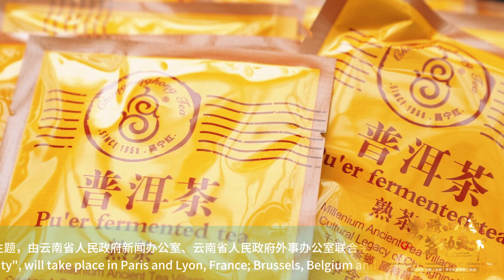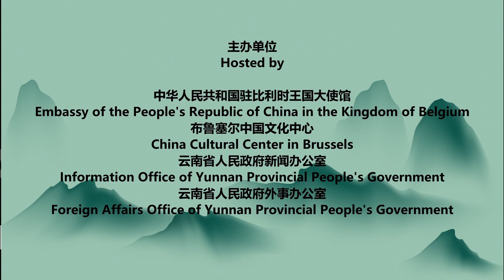In the “Heart of Europe”, Brewing A Cup of Yunnan Tea to the World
世界的景迈，中国的茶。从世界物种基因库、孕育千年茶王树的彩云之南，到“蓝精灵”的故乡、诞生“真理之光”的“欧洲之心”，一杯“道法自然”的云南茶，邂逅多元交汇的世界目光。5月24日至26日，2024年“云腾四海·茗动天下”中国(云南)茶文化欧洲推广活动走进比利时布鲁塞尔，在云茶之“风”茶文化系列交流活动、云茶之“雅”景迈之“约”国家级非遗技艺展示活动、云茶之“颂”茶文化诗词分享会等多场活动中，与欧洲民众共赏云茶“风雅颂”的东方韵意，共话中比情缘，共享“有一种叫云南的生活”。

A cup of Yunnan tea attracts the attention of the world by traveling from Yunnan, the world species gene pool and the origin of millennium tea tree, to the hometown of Smurf and the heart of Europe where gave birth to the light of truth. From May 24th to 26th, the 2024 "Making Yunnan Tea Known Around the World": Promotion of Chinese (Yunnan) Tea Culture in Europe took place in Brussels, Belgium. At multiple events such as “Feng” of Yunnan Tea Culture Series of Exchange Activities, the "Ya" of Yunnan Tea & the "Appointment of Jingmai Mountain" National Intangible Cultural Heritage Exhibition, ”Song” of Yunnan Tea Culture Poetry Sharing Conference, etc., people were invited to experience life style of Yunnan, explore the oriental charm of Yunnan tea and share the friendship between China and Belgium.